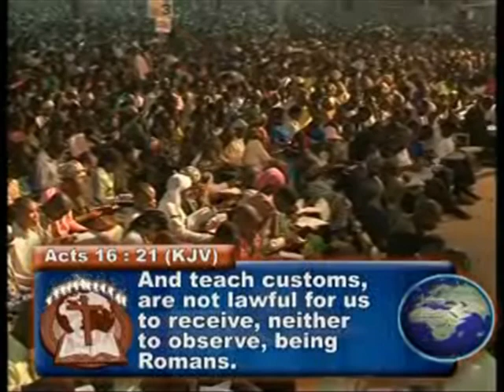PREVAILING POWER OF PRAYER AND PRAISE 02 1 - PAS. W.F. KUMUYI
Happening Today:-

4656 Briarwood Drive,

Charlottesville, VA22911

 6.50pm- 8.30pm

344823#

1)The principle of Achievement and Productivity By Pastor W.F. Kumuyi

2) Also this books : Discipleship Class and Converts Class Series By Pastor W.F. Kumuyi

3) Building the Body booklets